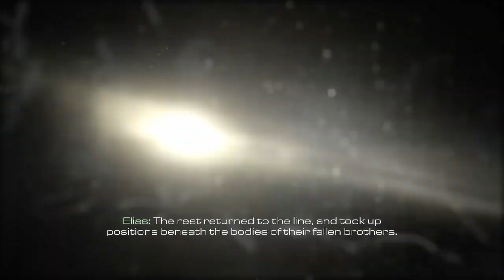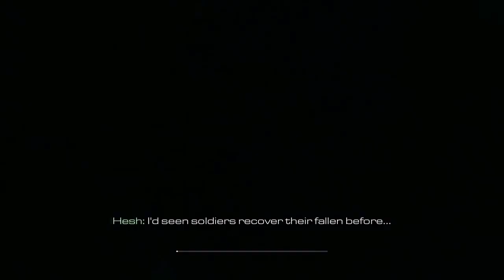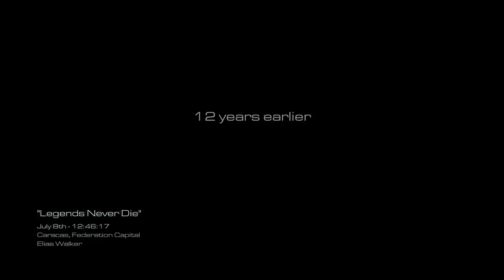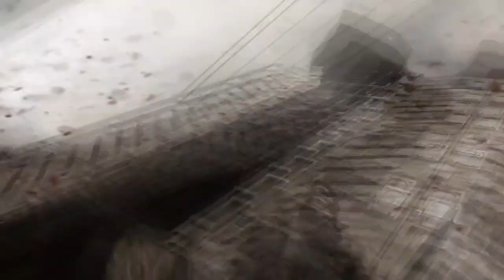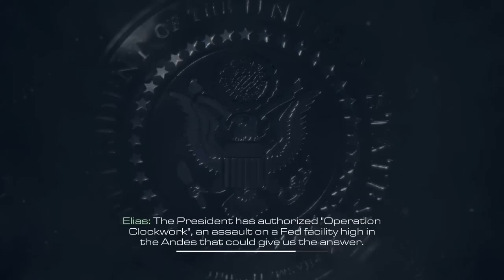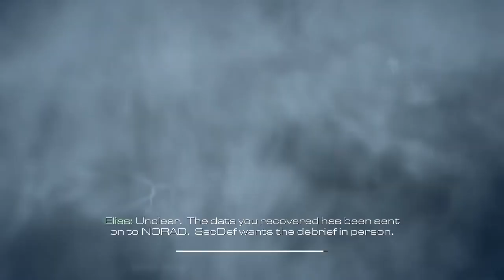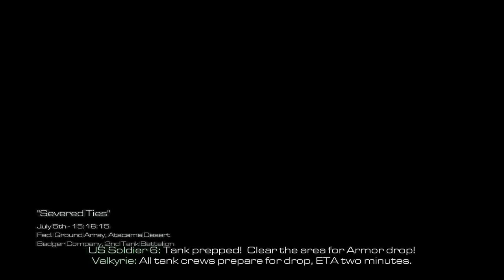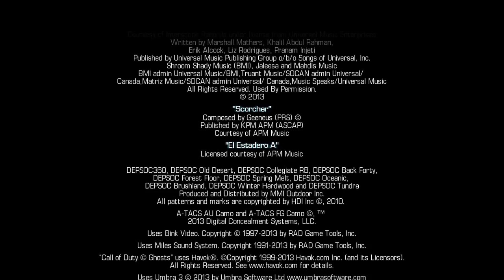CALL OF DUTY GHOSTS Full Game Gameplay Walkthrough Longplay Movie No Commentary